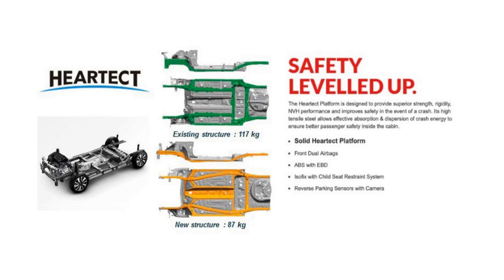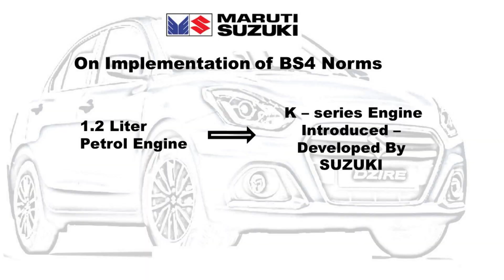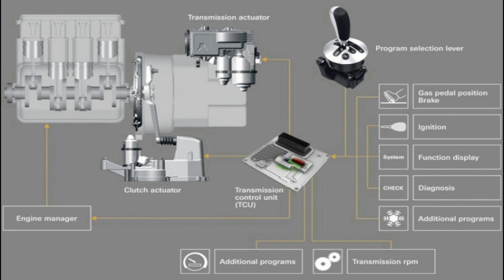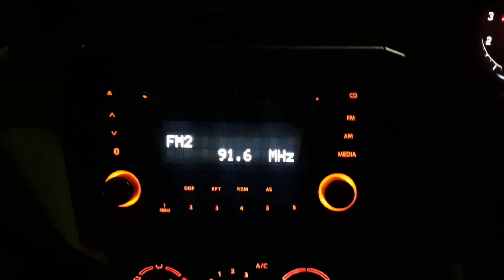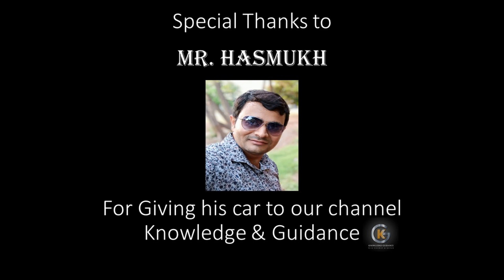Maruti Dzire Platform, Engine, Gearbox and Transmission details : More Than Review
We told some interesting facts of maruti suzuki and Dzire.
History of Dzire.
On what reason Maruti made suzuki swift Dzire
How Swift Dzire become DZire.
this is not review. it's more than a review
In our video’s we provide details of car's manufacturing history, platform, engine specs including the manufacturer of its engine, manufacturer of transmission and type of transmission, manufacturer of gearboxes and many more answers about the brand and its global image.
Our channel does not REVIEW the car.
We are here to tell the car's journey from its born and the technology used on its engineering, Technology of making, manufacturing of car’s Component, Engine or Transmission. We tell you that Which part of component is sourced or developed by the brand itself with many more hidden features.
Specially we have focused on car’s Night look view in 360 degree, including the interior illumination part, in that we have provided details of which car's' important switches have visibility in dark condition so each passenger and driver can view/operate the switch and operate them easily in dark environment or in law light area.
हम आपको बताएंगे के Car को कौन से platform पर develop किया गया हे, Car में लगा हुआ Engine, Gearbox और Transmission क्या company ने खुद develop करके बनाया है, या किसी और Company से लिया गया है| Car के Brand की Global Image क्या है| Car के Engine और Transmission में कौन सी Technology है|
और साथ में कार का Night Look Interior और Exterior दिखाएंगे, जिसमें हमने interior पर Special focus करके ये बताने कोशिश की हे अंधेरे में कार का कौन से switch में light (Illumination) दिया गया है| क्या कार की हर एक switch अँधेरे में Driver और Passenger को आसानी दिखाई दे रही हे या नहीं|
You can also meet on following platforms
Time Stamps
00:00 In this Video (Intro)
01:42 facts of Maruti & Dzire
07:04 Exterior Night Look
09:21 Interior Night look
Maruti Dzire | Maruti Dzire Night View | Dzire Night look | Facts of Maruti Suzuki platform & Enginei